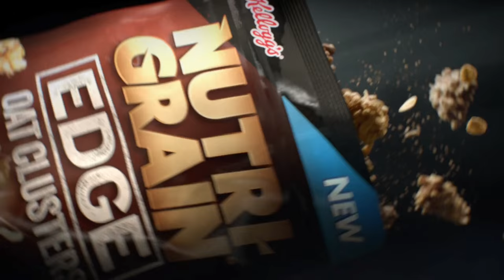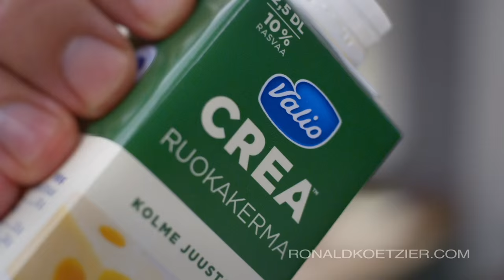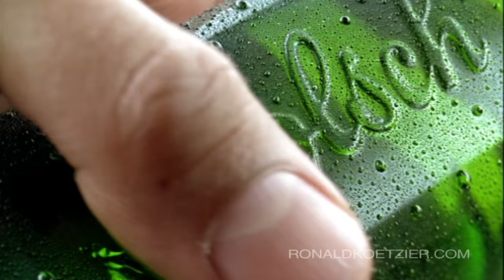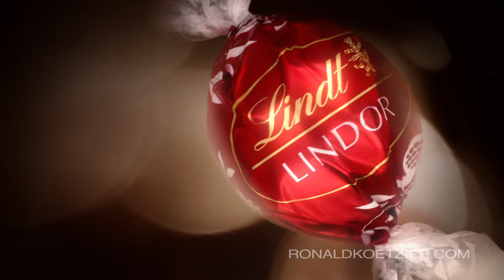TABLETOP 45 Ronald Koetzier food reel tabletop director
Tabletop reel Ronald Koetzier food and High-speed specialist.
Ronald Koetzier -Tabletop Director & Food Film Director
Ronald Koetzier is a freelance Director / DOP with an extremely refined visual style and technique.  Shooting amazing and spectacular food projects all over the world. Mastering many complicated SFX tricks and techniques. He specialises in working with local production-company’s and crew’s . Bringing in all his knowledge and experience to keep production cost low.  He is completely independent proffessional based in Europe but travels to every country. Not exclusive anywhere to any company.  He is very flexible and works on small creative jobs for local production companies and Agency’s to big worldwide campaigns. He shoots demo food parts often in combination with live-action.
After his study in photography Ronald Koetzier worked as a cinematographer for the past 25 years on many international award winning commercials. He has been directing in combination with cinematography for the last 15 years, filming in over 30 countries, and specializing in food & tabletop in combination with live action. He is very experienced in working with all high-speed motion control systems all over the world, in combination with the best SFX people. He loves working with The Bolt, Spike and all other Motion-control rigs worldwide for local crew and production company’s. But even without these machines he can make beautiful films with all his quality’s in lighting,framing and sfx knowledge with local filmproductions company’s.
Many years of experience results in the fact that he is one of the best food commercial director with High Speed Motion Control in advertisement production. In his projects, he becomes the engineer of the picture by concentrating on each necessary element of it – the light,slowmotion, colour and effects – everything needed to achieve a perfect and mouth-watering final picture. In addition, in his projects, he uses his international long-standing experience from his work with top stylists as well as mock-up and special effects specialists. Ronald is a versatile director/dop and one of few who are willing to take up difficult projects – liquids, ice-cream,chocolate,juice,beer, fruits – the name of this director guarantees that the picture will be ideal and unique. He works often in Asia,China,USA,Australia and Russia. A few of his main clients are Nestle,Pepsico,Magnun,Coca-cola,Danone,Mondelez,Kellogs and Unilever.
You can contact him directly or via many production-company’s all over the world.